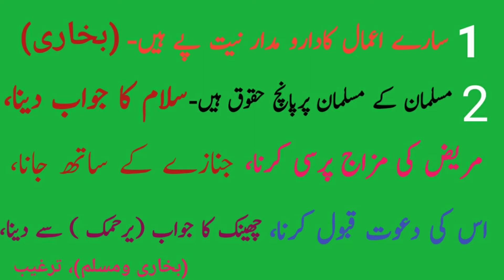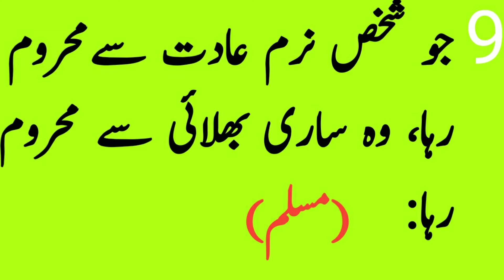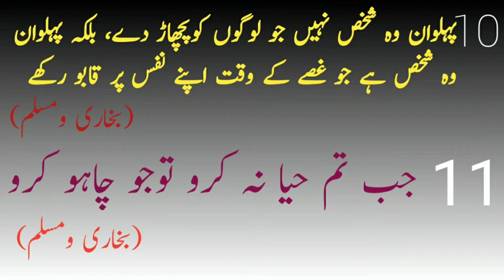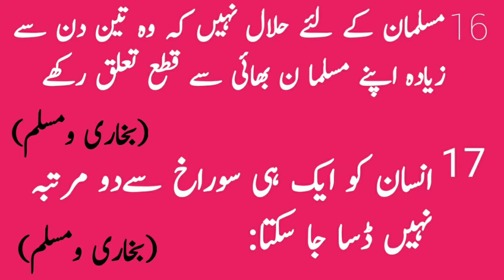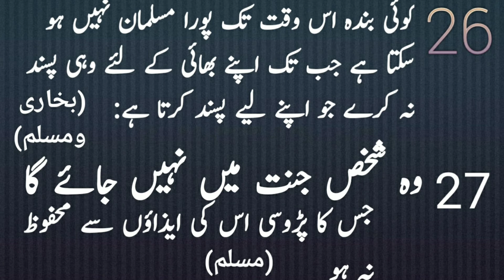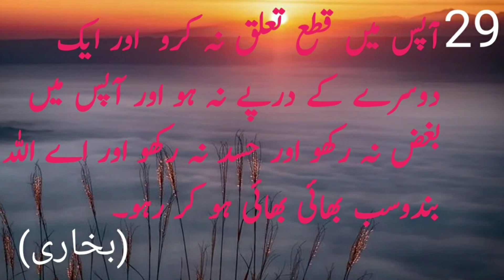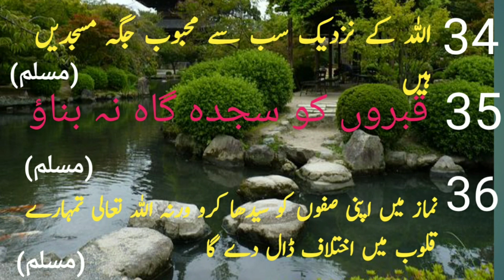❣️❣️40|Ahadees|| چالیس احادیث ،चालीस अहादीस❣️❣️